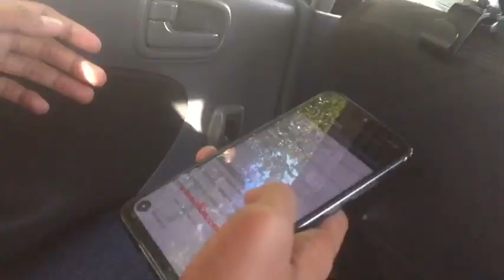VLOG | Restock Baju Bundle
Asalammualaikum geng , wazzup !
So untuk hari ni, kita dah deal dngn supplier nak ambik stock and terpaksa pergi bangi bai nak jumpa . Kebetulan dah datang Bangi lepak jap sebelum berangkat pulang ke Rembau balik